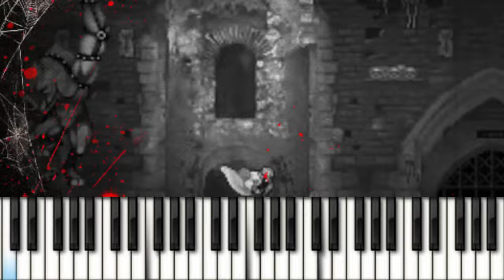After Confession (Remastering)